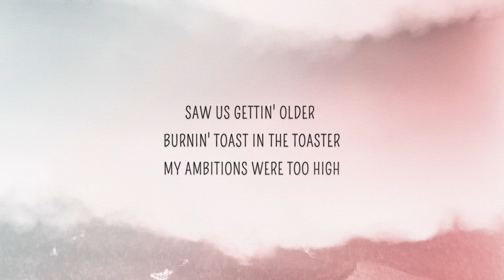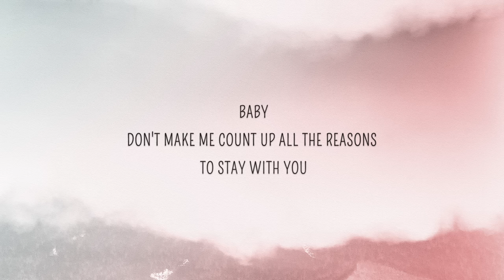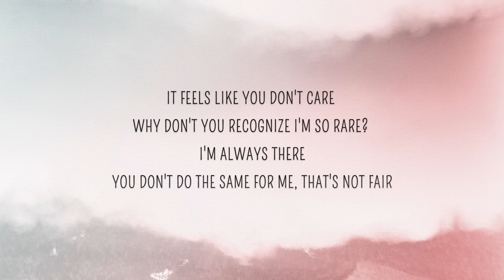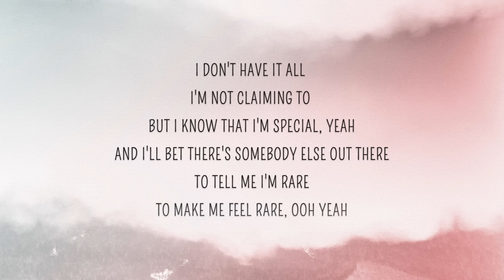Selena Gomez - Rare (Lyrics)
Rare Lyrics
[Verse 1]
Baby
You've been so distant from me lately
And lately

[Pre-Chorus]
Saw us gettin' older (Older)
Burnin' toast in the toaster

[Chorus]
Always there
But I know that I’m special (So special), yeah

[Verse 2]
Baby
No reason
Why you and I are not succeeding, ah-ah (Mmm, ah, ah)

[Pre-Chorus]
Saw us gettin' older (Oh)
Burnin' toast in the toaster (Ah-ha)
Why you act like I’m not there? (Ah-ha)
Baby, right now it feels like (What?)

[Chorus]
Why don't you recognize I'm so rare? (I'm so rare)
Always there

[Bridge]
Didn't you know I'm hard to find? (Find, hard to find)

[Pre-Chorus]
Saw us gettin' older

[Chorus]
You don't do the same for me, that's (That's) not (Not) fair
To make me feel rare (Ooh yeah)

[Outro]
Ah, ah (So rare)
Rare
Ah, ah
Rare